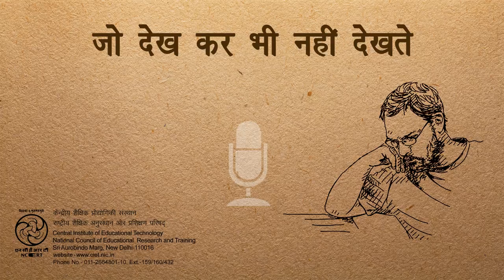Jo Dekh Kar Bhi Nahi Dekhte /जो देख कर भी नहीं देखते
यह कार्यक्रम बताता है कि हमारे जीवन में बहुत सी ऐसी बातें होती हैं जो हम देखने पर भी उन्हें गहराई से महसूस नहीं करते।